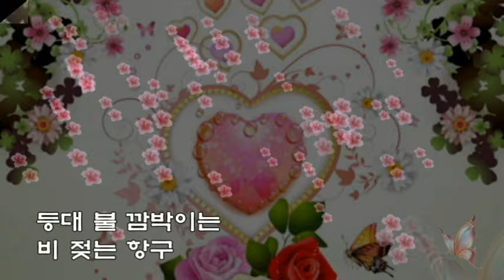봉은주 💖비 젖는 항구💖(가사)